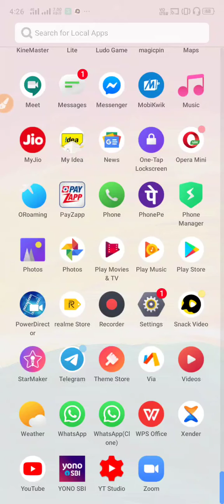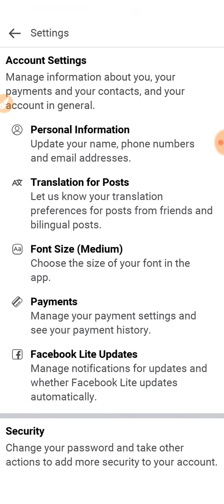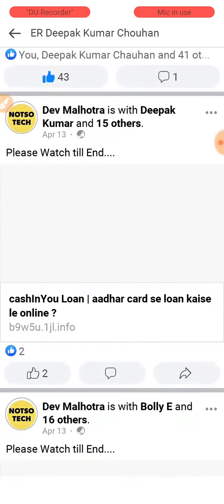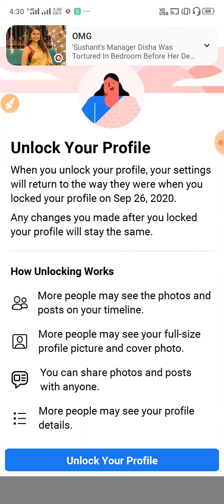How to locked Facebook profile in Hindi, फेसबुक में प्रोफाइल लॉक/अनलॉक केसे करे full process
How to locked unlock Facebook profile in Hindi, फेसबुक में प्रोफाइल लॉक/अनलॉक केसे करे full process